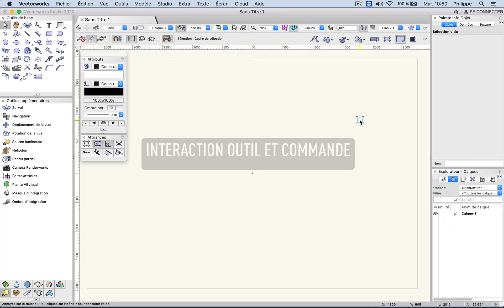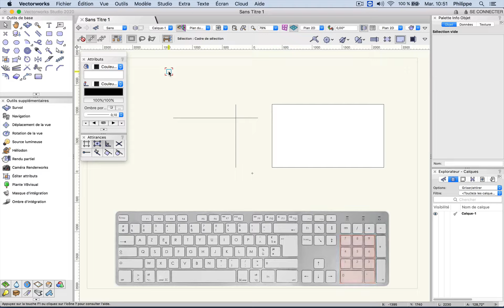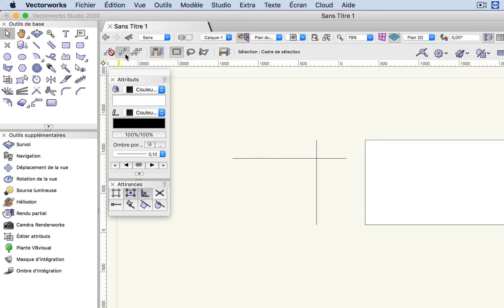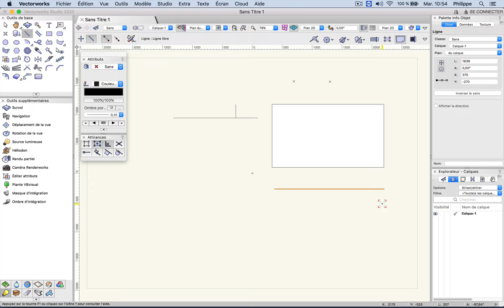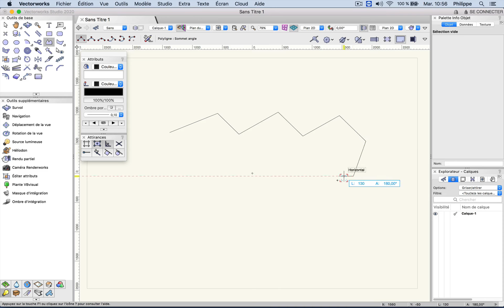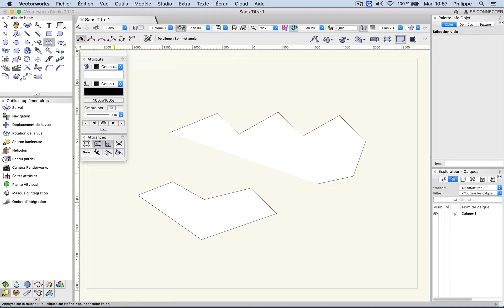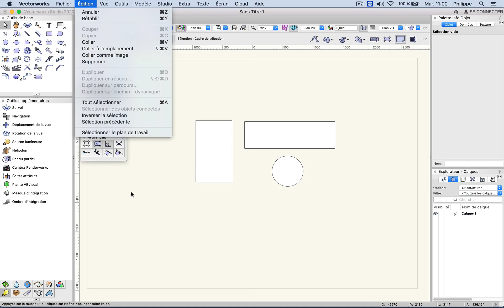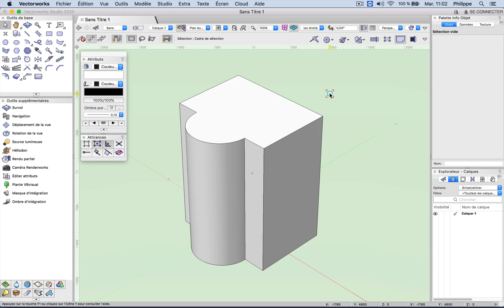Interaction outil et commande | Vectorworks